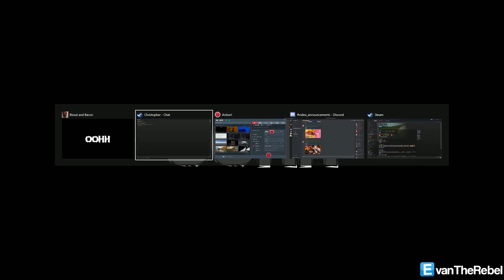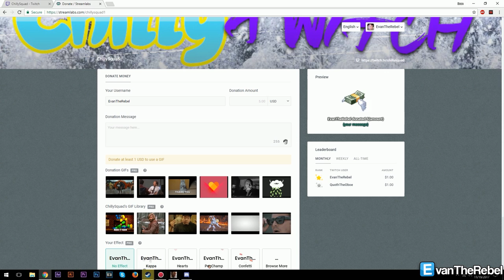BLOOD AND BACON | Evan & Chilly Game Quest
Mine and Chilly's new series of us playing games together